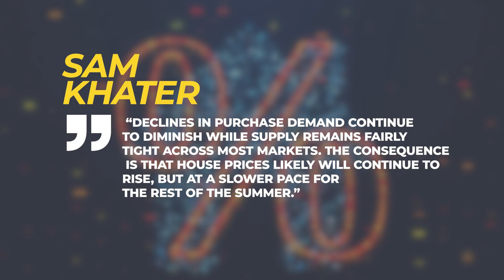San Diego Real Estate--What are the Experts Saying About this New Market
What are experts saying about the San Diego Real Estate Market?  Are interest rates on your mind and leaving you a little uneasy?  Well, the good news is your uneasiness may be coming to an end.
Find out why now is a good time to make a purchase.
Chris Spade
Keller Williams